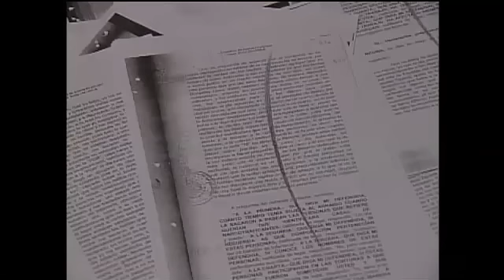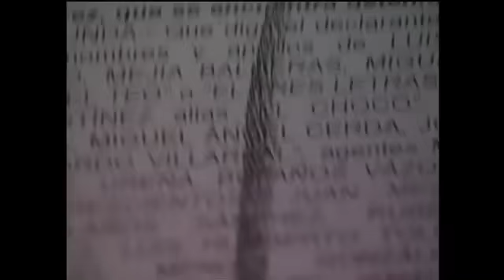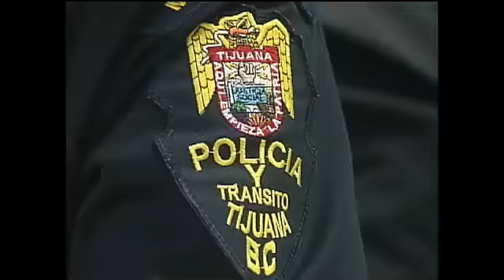Tijuana Police Accuse Chief And Army Of Torture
Our series "Border Battle" continues with a story about alleged torture. Three dozen Tijuana police officers accuse the citys police chiefs, and soldiers in the Mexican Army of using torture to try to force them to confess their ties to organized crime.